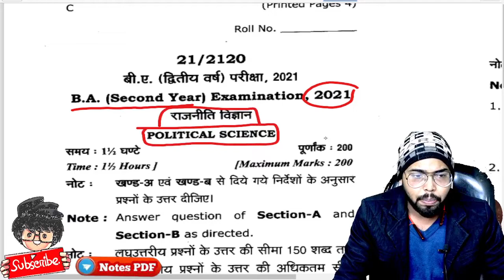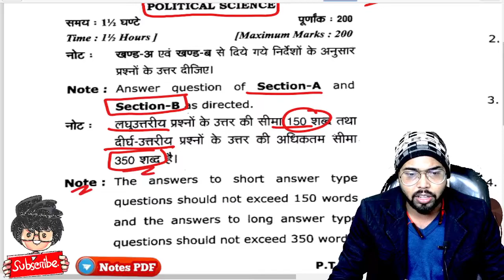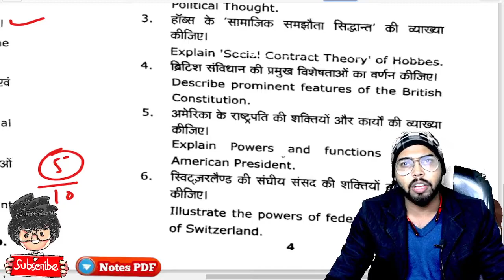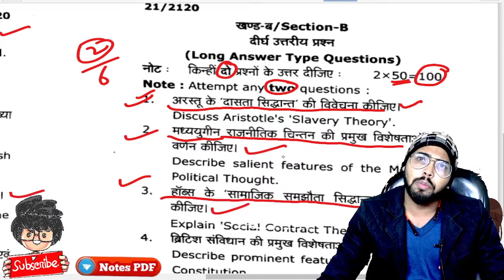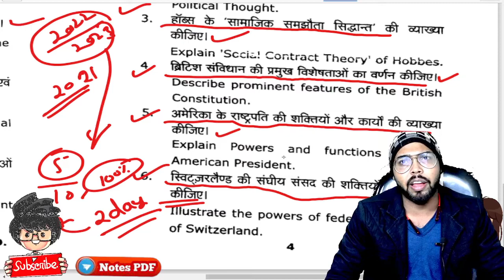BA 2nd Year Political Science Paper 2021 / mgkvp University / Paper Hacker / B.A 2nd year Philosophy